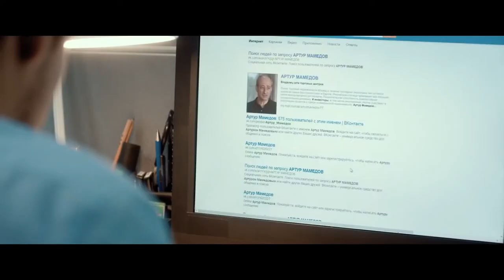Корпорация Ad Libitum 💠 Трейлер к фильму 2021 💠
► Название: Корпорация Ad Libitum

► Дата выхода в РФ: 21 января 2021

► Страна: Россия

► Режиссер фильма: Полина Ольденбург

► О фильме: А вы мечтаете о настоящей любви? Чтобы голова кружилась и страстно хотелось жить, чтобы все чувства были остры как в 16 лет, и любимый человек будоражил до глубины души. Такую любовь тяжело найти, когда ты многое испытал и много достиг. Корпорация Ad Libitum исполняет любые желания. Первая встреча для настоящих скептиков бесплатна. За вторую и последующие придется очень дорого заплатить.